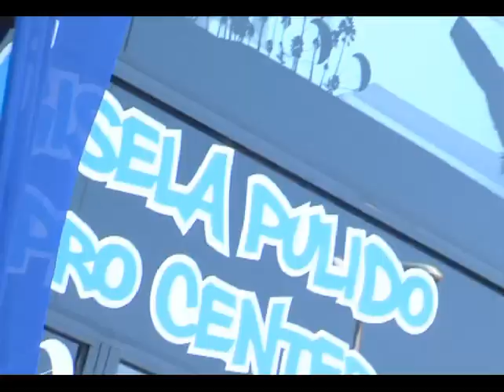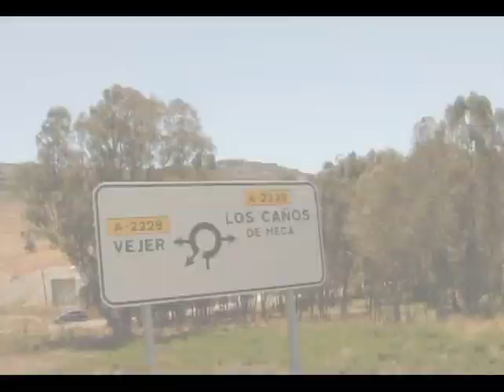MOVISTAR KITETRIP TARIFA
Curso de kitesurf impartido por el rider Movistar Álvaro Onieva en las playas de Tarifa, Huelva y Portugal.